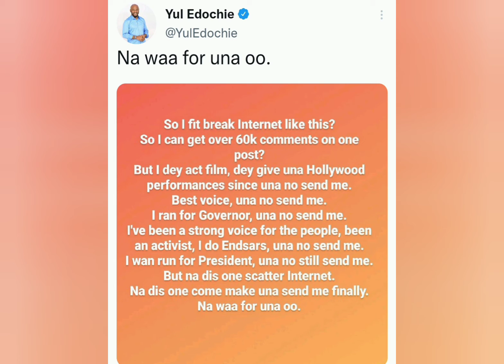Yul Edochie Rubs It on His Fans Faces | Audio To Fans